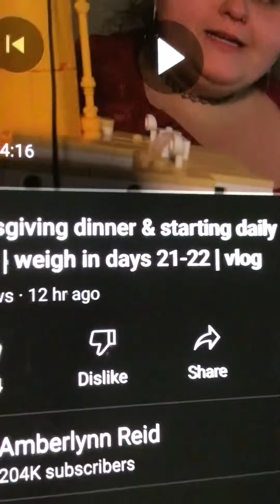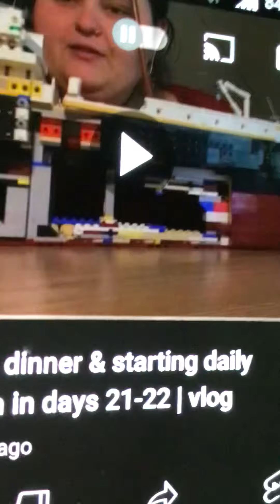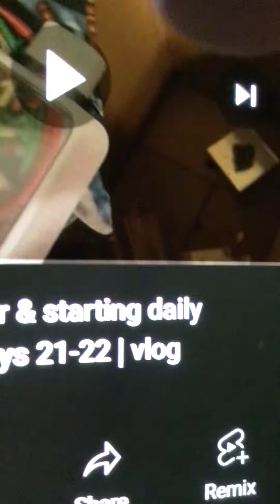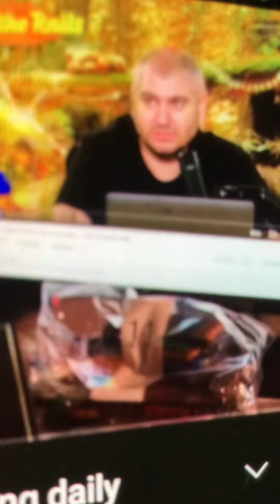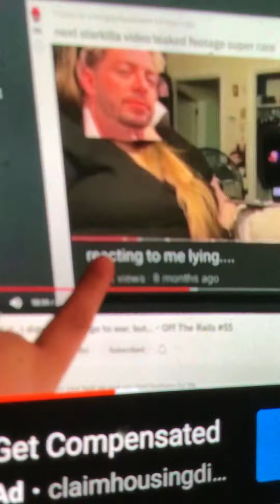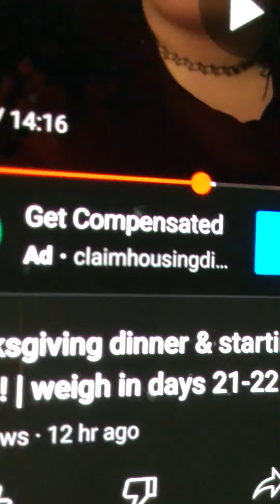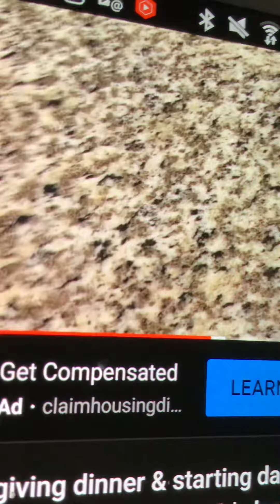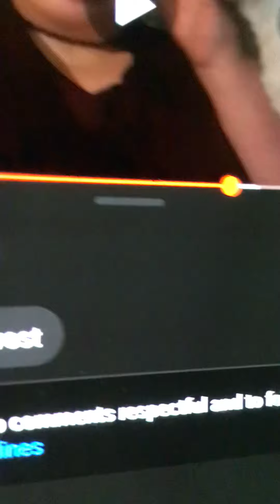Ambers titanic adventures